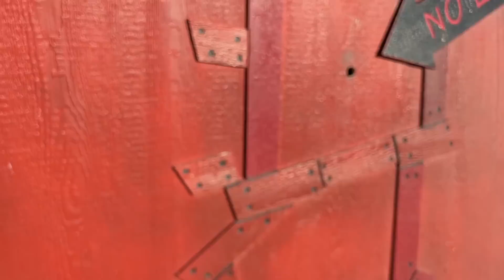EXCHANGE STUDENT VISIT? VOTE BELOW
We miss susi and all of our exchange students. hopefully they can come visit soon!

Zade 16
Daisy 14
Ambree 11
Ender 9
EB 6
Frankie 2